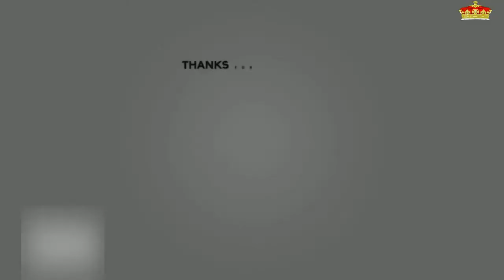Alberto de Mónaco, al agua y en bicicleta por la princesa Charlene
El Príncipe ha completado por mar el recorrido entre Niza y Mónaco